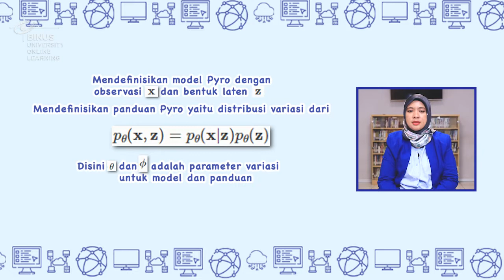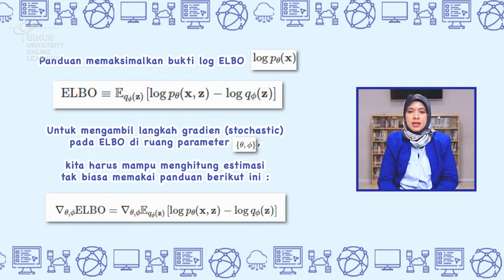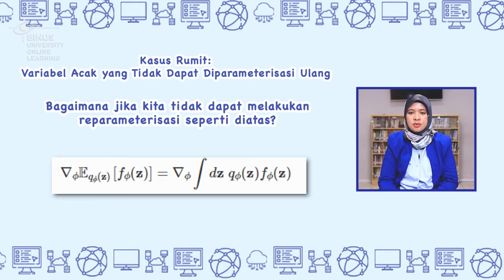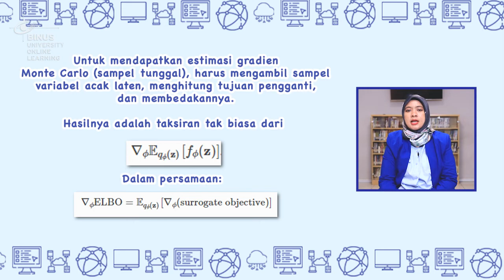09. ELBO Gradient Estimators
Credit title:

Subject Matter Expert : Emny Harna Yossy, S.Kom., MTI
Dokumenter: Binus University
Uploaded by: Knowledge Management and Innovation Binus University